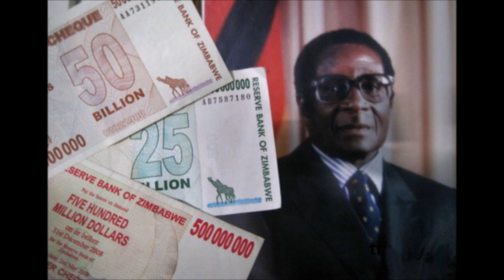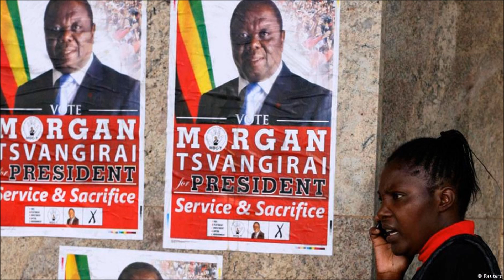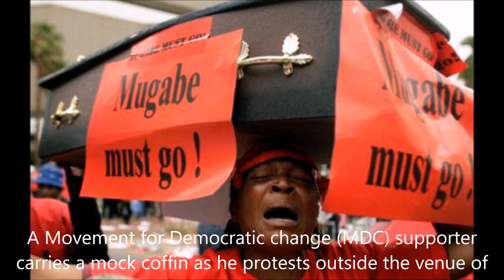Wanga wajaira Gushungo (Mugabe) song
Wanga wajaira Gushungo kumedza mapato anopikisa, asi naSave zvakakona- best song